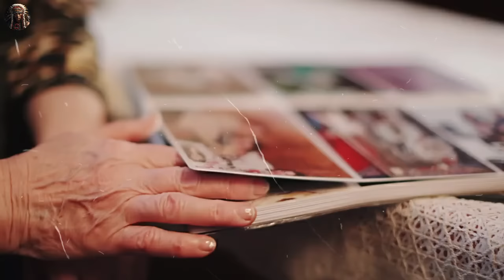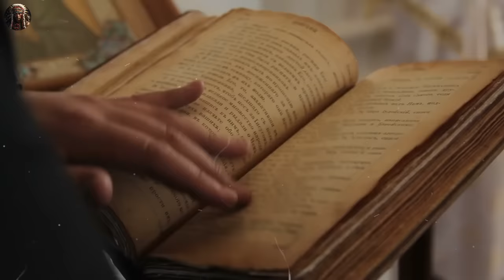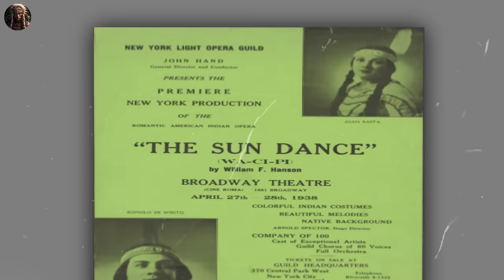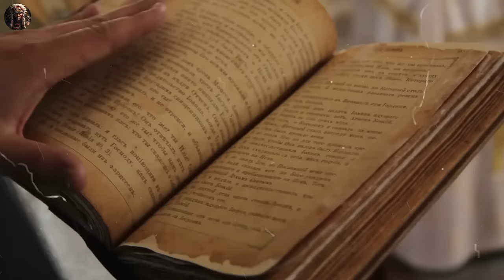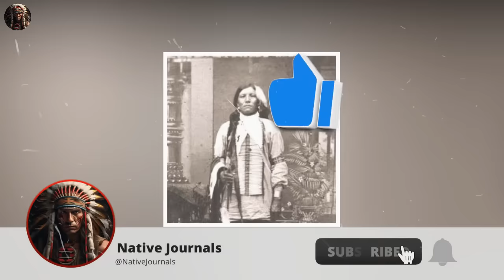NEW Incredibly RARE Photos of Native Americans | Episode 2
In a picture, a thousand stories are waiting to be discovered. Each photo has its tale, taking us back in time and making us feel different emotions. So, what better way to gain invaluable insight into the history of Native Americans other than pictures? This series continues our previous exploration of captivating images of the Plains and Rocky Mountain photographers, showcasing Arapaho, Cheyenne, Chippewa, Ottawa, Pawnee, Sioux, and Ute men and women. You'll find the link to the previous episode in the description below.

Explore the rich past, struggles, and resilience of indigenous peoples on Native Journals. We uncover the history of Native American tribes, the colonization impact, and heritage destruction by governments, extending our focus to natives in Canada and Australia.